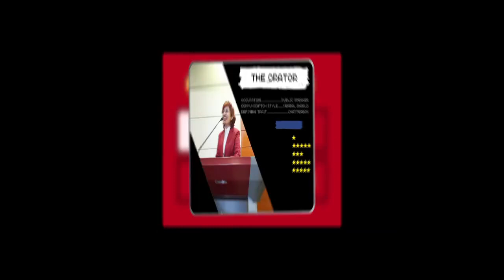Recruitment Summer 2022 | Trailer | North South University Communications Club - NSUCC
North South University Communications Club presents one game you will surely want to invest your time in! 🕹️
Now, every game needs a playable character, right? Well, you're in luck, since North South University Communications Club (NSUCC) is looking for brand new Communicator characters, just like you! ⭐

NSUCC is a place for all kinds of people, who possess or are looking to develop various skills and passions! A platform for creativity, technique and diversity, NSUCC has something for everyone.